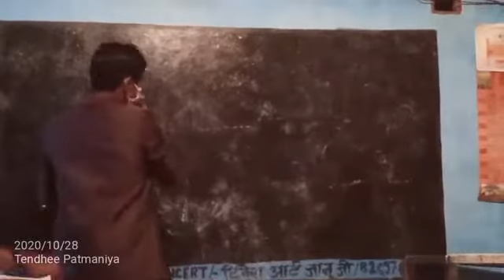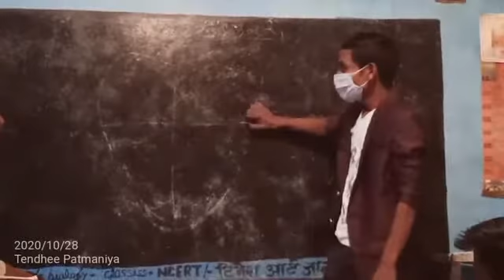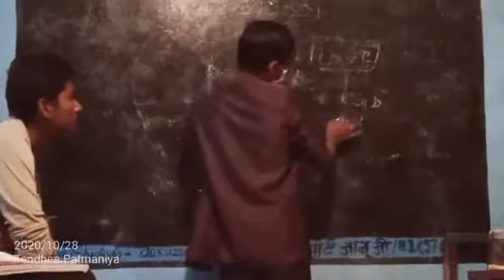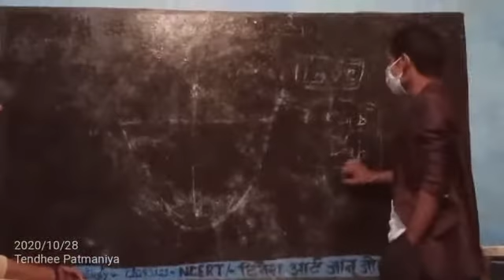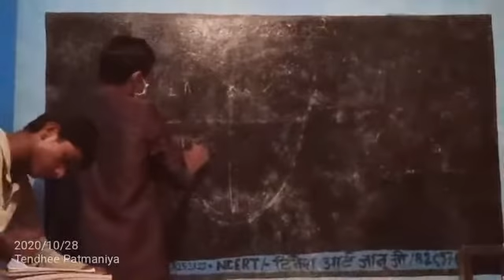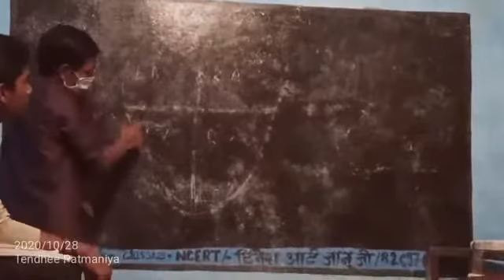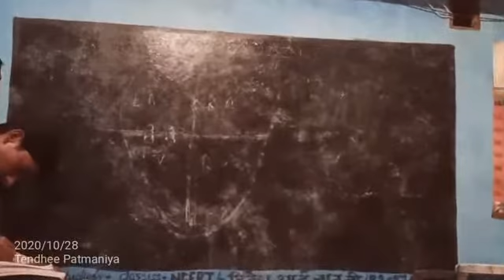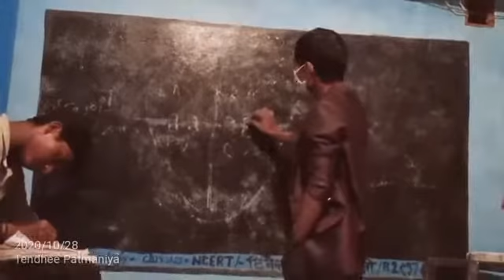मानव हृदय आफलाइन क्लासेस teach by दिनेश आर्ट जानू